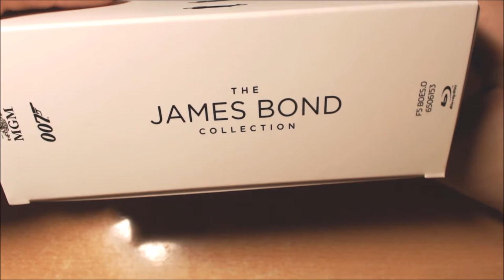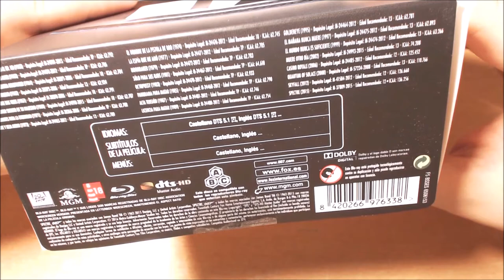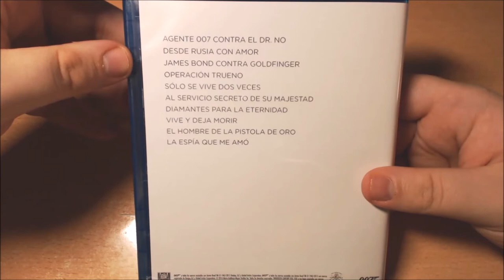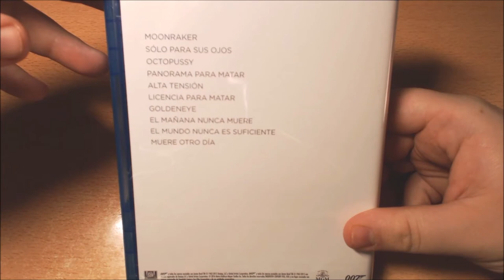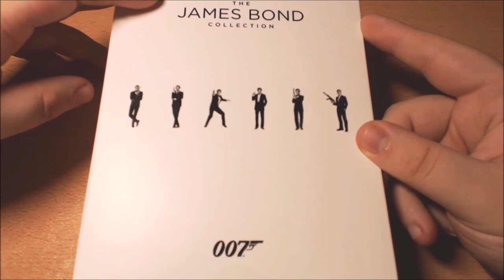UNBOX - The James Bond Collection.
TITULO: UNBOX - The James Bond Collection.